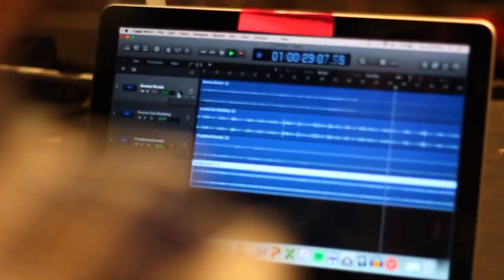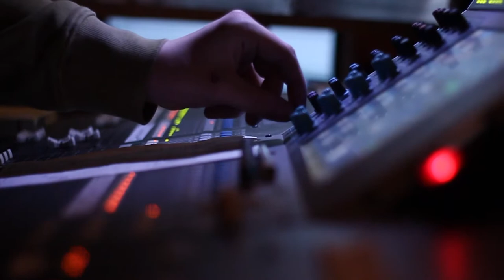Design and Technology Option BA/BS | Ball State Theatre & Dance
Ball State’s BA/BS in design and technology is an undergraduate–only program that allows students to engage in every aspect of a production, gaining hands–on experience freshman year. Coursework focuses on the whole theatre artist: design theory and technical skills are equally valued.